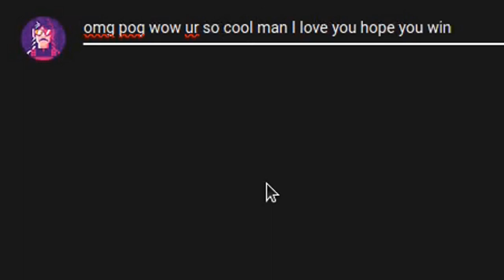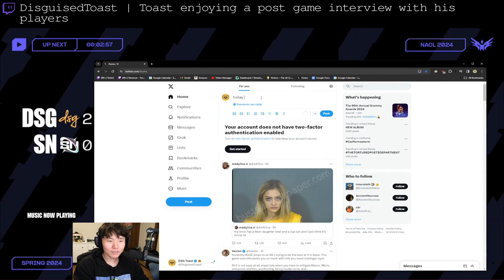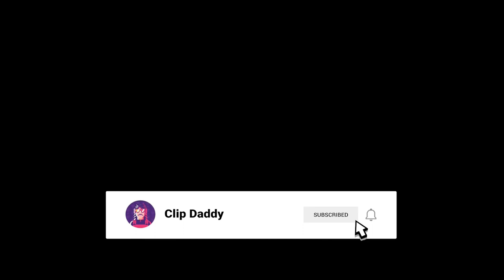Best Twitch Fails Compilation #779 ( WarMonitor, robcdee... )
00:00 Intro
00:06 Mizkif | Mizkif, ExtraEmily, and Wake get caught by LA Fitness staff trying to poach customers from their parking lot
00:56 Cinna | Caroline fixes another girl
01:31 iiTzTimmy | Timmy leaks
01:59 DisguisedToast | Toast enjoying a post game interview with his players
02:48 Cinna | ExtraEmily has a huge announcement
03:04 Canniny | She found the size limit for her large package
04:02 sodapoppin | God gamer
04:39 robcdee | Ducks of Sapporo
05:23 ESLCS | Counter-Strike caster has an interesting suggestion for improving a team's performance
05:42 CDawgVA | Connor is cool
05:58 Jinnytty | Dog Sledding
06:23 EsfandTV | OTK makes assumptions
06:54 WarMonitor | bottle for joystick
07:17 Elajjaz | Elajjaz uses an interesting analogy to explain his fascination with gore in games.
08:11 ChaoticGabz | ChaoticGabz - Epic Cast Fail
08:29 Tazo | Snow in Tokyo, Japan
09:29 Cinna | Cinna has an Example
09:43 Outro